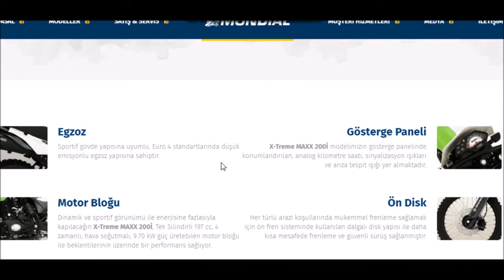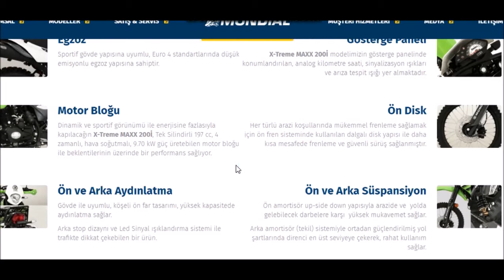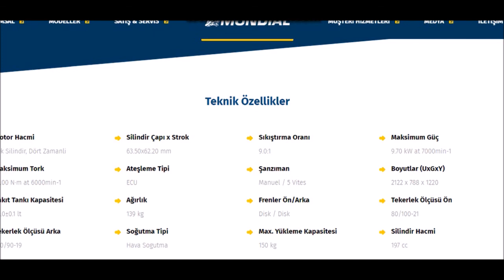En Ucuz 200CC Cross Modeli- 2021 Mondial X-TREME MAXX 200İ Tanıtım-Ön İnceleme-Teknik Verileri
Fiyatı ve performansı ile günümüz şartlarında alınabilecek en ucuz cross motosiklet modeli Mondial X-Treme Maxx 200i modelinin tanıtımını, ön incelemesini, kullanıcı yorumlarını sizlerle paylaştım.